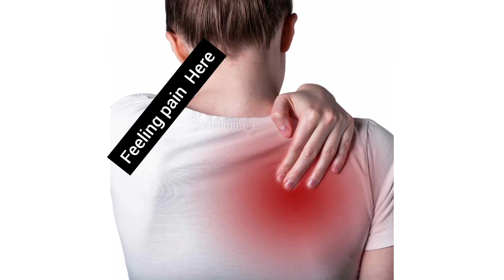Simple quick exercises for shoulder pain تمارين_لألم_الكتف الم_الكتف#